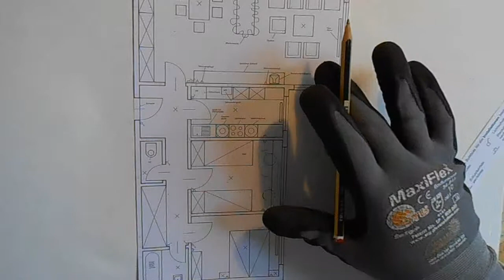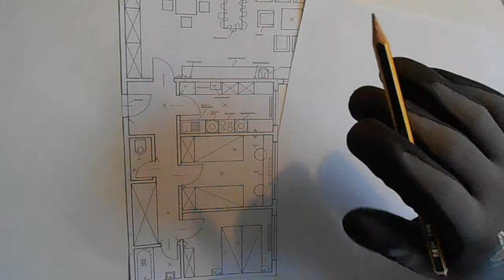Technische skizze [HD] Wenn interresierts !?!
Danke fürs zu sehen und noch einen tollen Tag.
und wenn ihr wollt dann lasst doch ein Abo oder ein Like da.
Wenn ihr wollt dann könnt ihr auch ein kommentar schreiben .
Vielen dank fürs zu sehen und bis zum Nächsten mal von Masterart27.